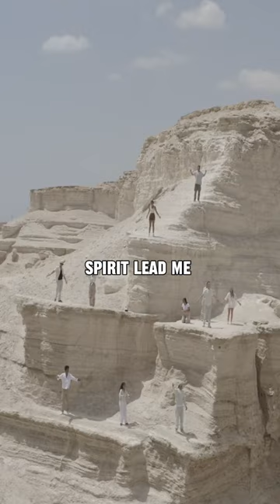Nothing more fulfilling than worship 🥹